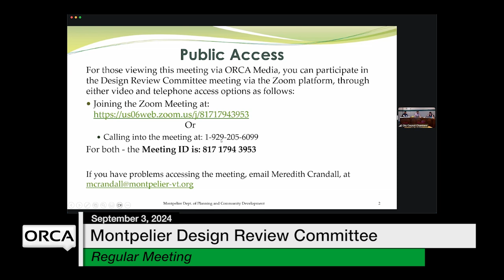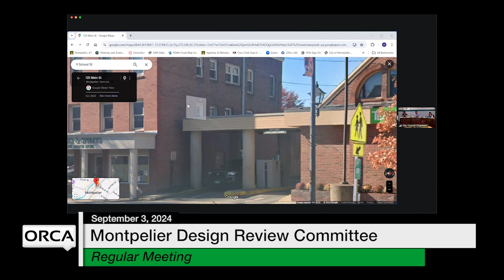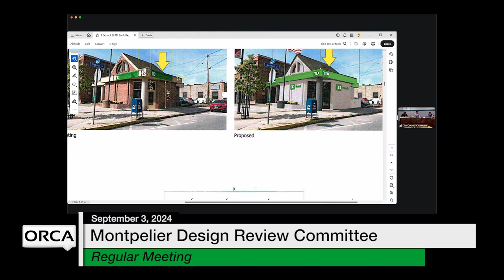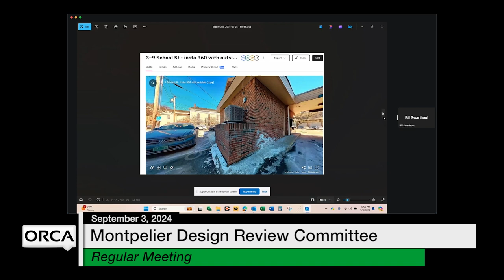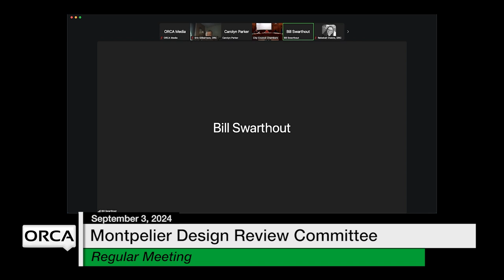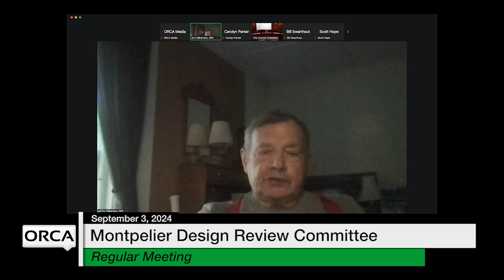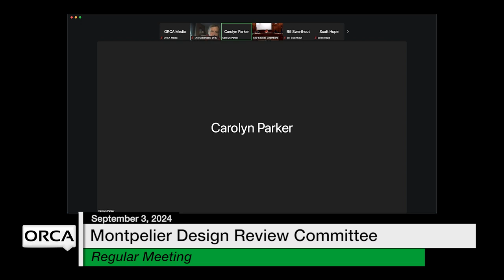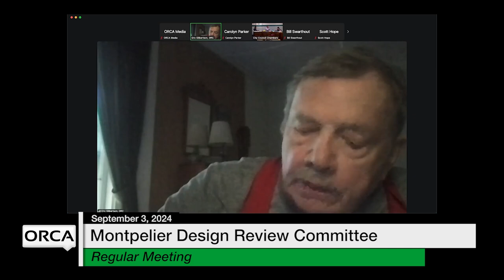Montpelier Design Review Committee - September 3, 2024 [MDRC]